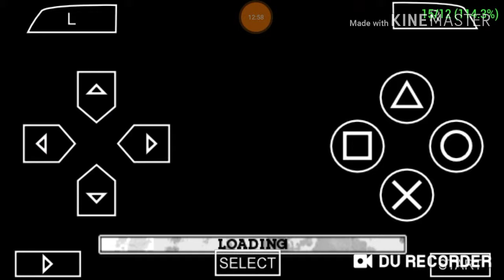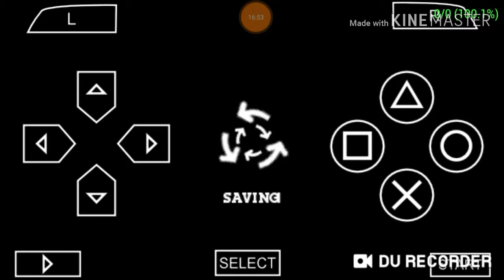Colin McRae Dirt 2 [ Let's Play/walkthrough] 5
Trailblazing

Mexico Raid 3 laps
Iceland Raid Sprint race
Ethiopia reverse Sprint race
Using Dodge Ram, BMW Z4,Hummer H3R